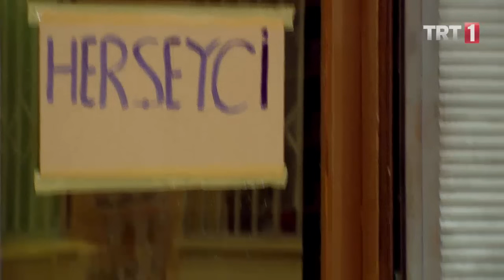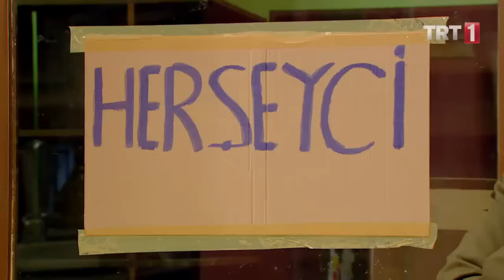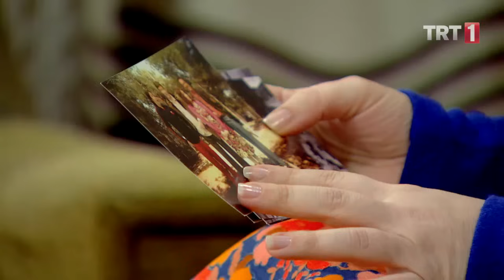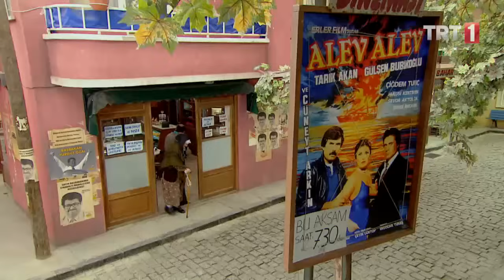Seksenler 86. Bölüm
Seksenler 86. Bölüm özeti:
Şahin ve Çağatay mahalledeki bakkalı işletmeye başlar. Elektriklerin kesildiği bir gün mum yakan ikili, bakkalda yangın çıkacağından habersizdir!Bakkalda yangın çıkması tüm mahalleyi ayağa kaldırır. Çağatay ve Şahin'in ne yapacağı merak konusudur. Öte yandan Gülden'in Ahmet'e doğumgünü organize etmesi tüm mahallede dalga konusu olur!Ergun'un yokluğunda çok üzülen Nazlı, abisi Ahmet'le konuşmaya karar verir! Bu konuda en büyük yardımı Gülden'den görür. Şahin'e Almanya'dan bir misafir gelir. Misafiri görenler şaşkına uğrarken, Elvan'ın tepkisi merak konusudur!

Seksenler dizisi Türkiye’nin 1980’lerin başından günümüze değin geçen 32 yıllık geçmişini ve değişimin hikayesidir. Klasik bir Türk ailesi üzerindeki etkilerini hedefleyen eğlenceli bir dönem sitcom’u olan dizi sosyal hayattaki değişimin, hayatımıza giren yeniliklerin bizleri nasıl etkilediğini gözler önüne sermektedir…